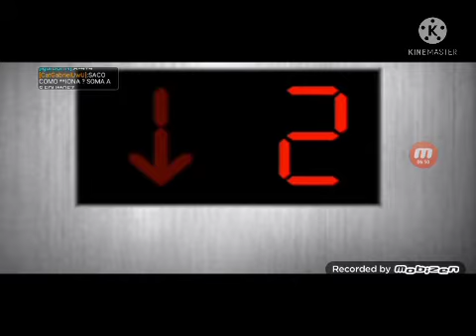play night at school with team blockman go